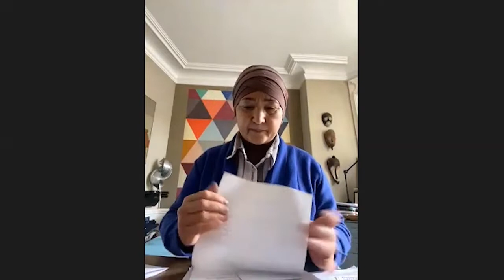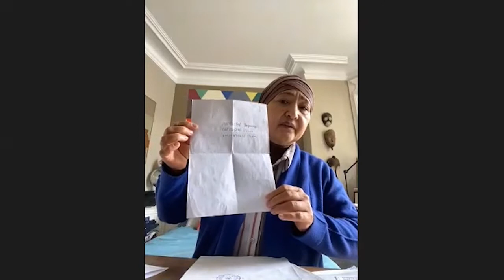جازا لاگىرى شاھىتلىرىنىڭ سادالىرى: گۈلباھار جېلىلوۋا خانىم بىلەن سۆھبەت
مىليونلىغان ئۇيغۇرلار ۋە باشقا قېرىنداش تۈركى مىللەتلەر شەرقى تۈركىستاندا خىتاي ھاكىمىيىتى تەرىپىدىن يىللاردىن بېرى ناھەق تۇتقۇن قىلىنىپ تەسۋىرلىگۈسىز قېيىن قىستاقلارغا، ئاياق ئاستى قىلىشقا، جىنسى خورلۇققا دۇچار بولماقتا؛ ئۇيغۇر مەدەنىيىتى ۋە ئىسلام دىنىمىز مىسلى كۆرۈلمىگەن چەكلىمىلەرگە ئۇچرىماقتا.

گۈلباھار جېلىلوۋا خانىم ئىلگىرى 16 ئاي جازا لاگىرىغا ناھەق قامالغان بولۇپ، ئۇ ئەركىنلىككە چىققاندىن كېيىن، ئۆزىنىڭ ۋە ئائىلە تاۋاباتلىرىنىڭ خىتاي زىيانكەشلىكىگە ئۇچراش خەتىرىگە قارىماستىن، بىر ئايال بولۇش سۈپىتى بىلەن جازا لاگىرلىرىدا بېشىدىن كەچۈرگەن خورلۇقلارنى دۇنيا جامائەتچىلىكىگە ئاشكارىلىغان ئىدى.

ئۆتكەن فېۋرال ئېيىدا، ب د ت نىڭ 10 نەپەر نوپۇزلۇق مۇستەقىل مۇتەخسىسى ئۇنىڭ دېلوسى ھەققىدە خىتاي ھۆكۈمىتىگە مەخسۇس خەت يېزىپ، ئۇلارنىڭ بۇ توغرىدا چۈشەندۈرۈش بېرىشىنى تەلەپ قىلغان ئىدى.
ئۇشبۇ خەتنىڭ ئۈنۈمى قانداق بولدى؟ جازا لاگىرلىرىدا زىيانكەشلىككە ئۇچرىغۇچىلارنىڭ دېلولىرىنى ئارخىپلاشتۇرۇش، مەسئۇلىيەتلەرنى سۈرۈشتۈرۈش ۋە ئادالەت تەلەپ قىلىش ئۈچۈن ب د ت نىمىلەرنى قىلىشى كېرەك؟

مەزكۇر تور سۆھبىتى يۇقارقى سۇئاللارغا جاۋاپ ئىزدەش مەقسىتىدە ئورۇنلاشتۇرۇلغان بولۇپ، دۇنيا ئۇيغۇر قۇرۇلتىيى ۋە خەلىقئارا ئىنسان ھەقلىرى مۇلازىمەت تەشكىلاتىنىڭ رىياسەتچىلىكىدە 2021 يىلى 5 ئاينىڭ 25 كۈنى ئېلىپ بېرىلىدۇ.

بۇ قېتىمقى سۆھبەتكە گۈلباھار جېلىلوۋا خانىمدىن سىرت يەنە ب د ت ئاياللارنى كەمسىتىشكە قارشى ھەرىكەت گۇرۇپپىسىنىڭ مەسئۇلى ئېلىزابىت برودېرىك خانىم، دۇنيا ئۇيغۇر قۇرۇلتىيى پروگرامما باش يېتەكچىسى زۇمرەتئاي ئەركىن خانىم ۋە شۇنداقلا خەلىقئارا ئىنسان ھەقلىرى مۇلازىمەت تەشكىلاتىدىن رافائېل ۋىئانا داۋىد ئەپەندىملەرمۇ ئىشتىراك قىلىدۇ.

گۈلباھار جېلىلوۋا خانىمنىڭ دېلوسى ۋە ب د ت نىڭ ئۇنىڭغا قارىتا ئىنكاسى ھەققىدە تېخىمۇ كۆپ مەلۇماتقا ئېرىشىش